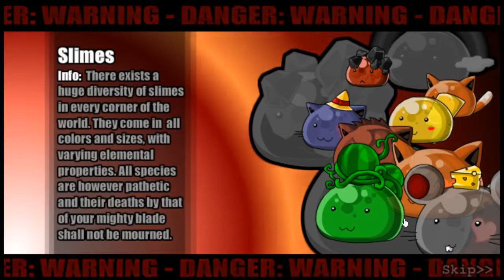Epic Battle Fantasy 3 Walkthrough - Part 1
This game series is part of my Childhood too.
I remeber playing the first 2 games back then, and I enjoyed them.

I decided to make a break from Age of Empires and do this Game before going back to AoE2.

I'm also gonna do Achievements too, perhaps the ones I know.
Achievments found in this video:
1. Slime Splatter -
Splat 100 or more Slimes when you start the game. (I did 500)
2. Pig Molester -
Go near a Pig and keep pressing space on it until this achievment pops up.
3. Learner -
Simple. If you first gather some points from battles go to the press esc and go to the skills, and just upgrade one thing from any of the characters.

In Part 2, I'll continue off with where I've saved.